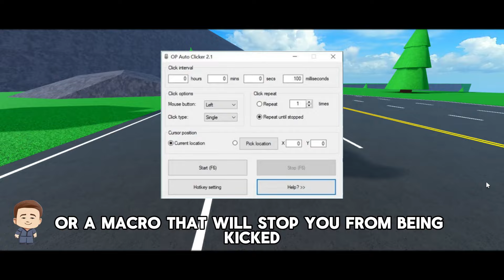HOW TO BECOME A BILLIONAIRE IN 2024 CAR DEALERSHIP TYCOON - TUTORIAL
This is not fake. Are you a billionaire or millionaire?